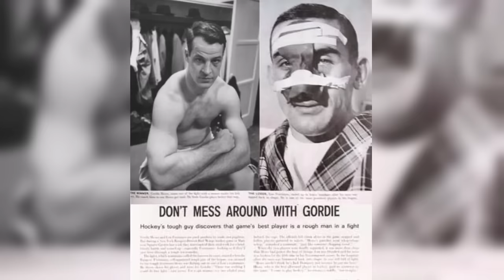The DIRTIEST Player in NHL History